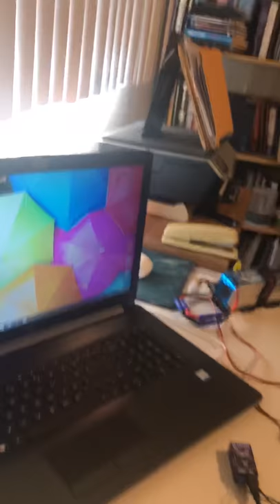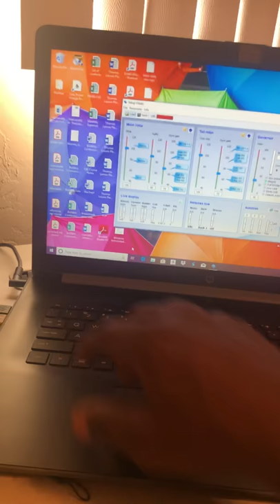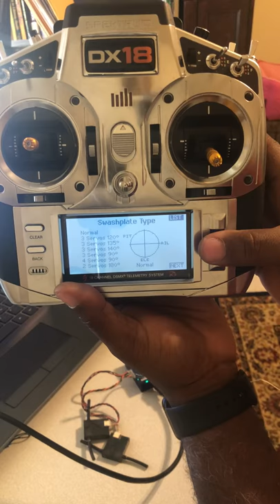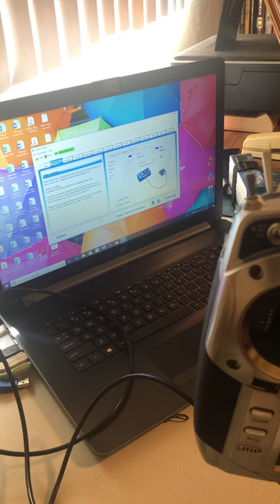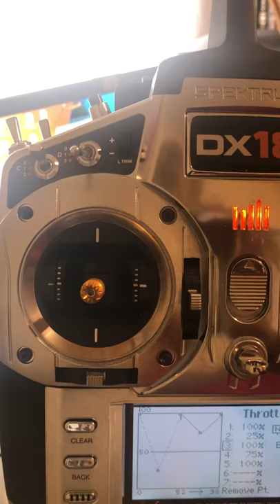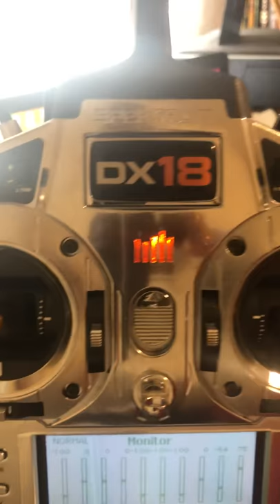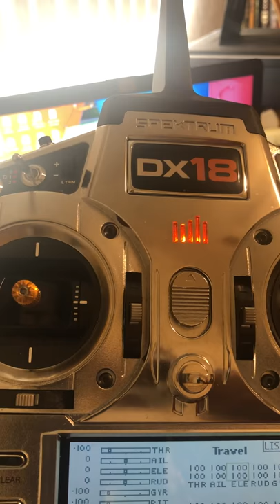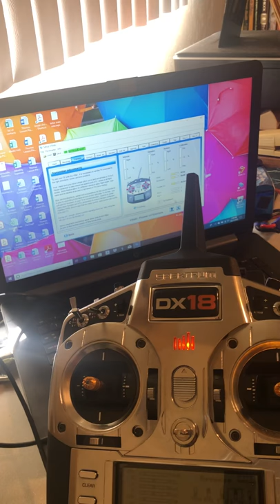NEO and PC setup, and switch setup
A video showing how to register your NEO, install keyfiles, update drivers, and set your Spektrum transmitter up to work with NEO